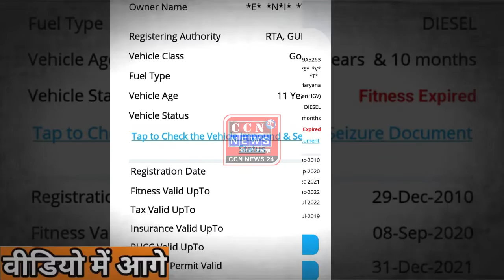बंद हुई डीजल गाड़ियों से पानी का छिड़काव करके प्रदूषण बढ़ा रही दिल्ली सरकार , तो कैसे होगा प्रदूषण कम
ccnnews24.in

breaking news,
ब्रेकिंग न्यूज़ आज की ताजा खबर,
ब्रेकिंग न्यूज़,
ब्रेकिंग न्यूज़ ब्रेकिंग न्यूज़,
आज की breaking news,
आज तक breaking news,
breaking news इंडिया,
today news live
news,
news live